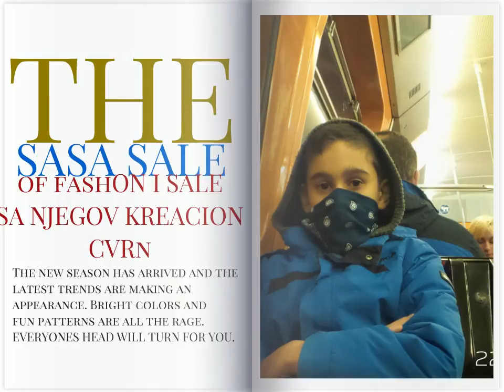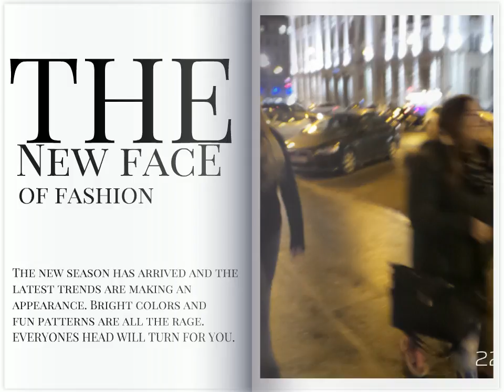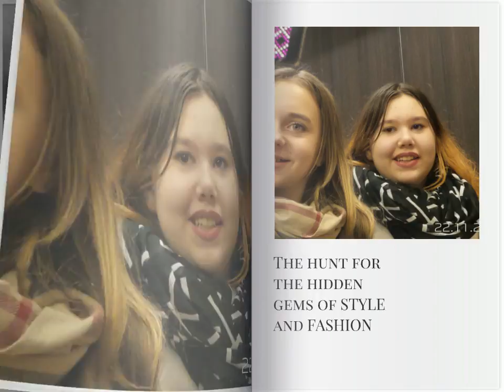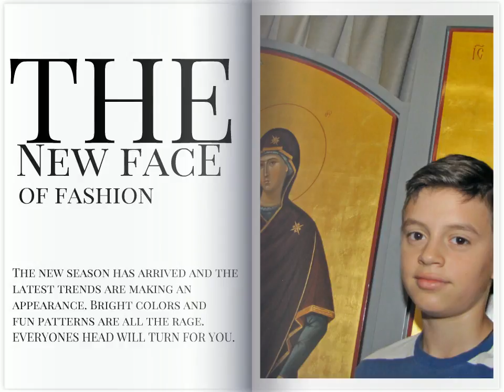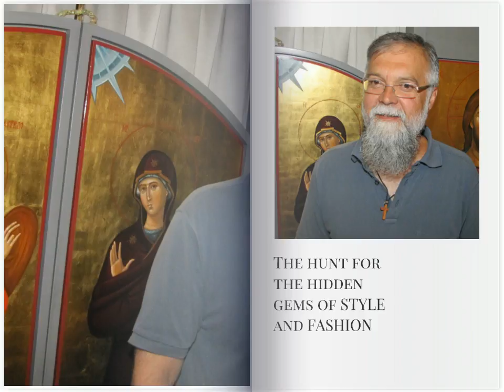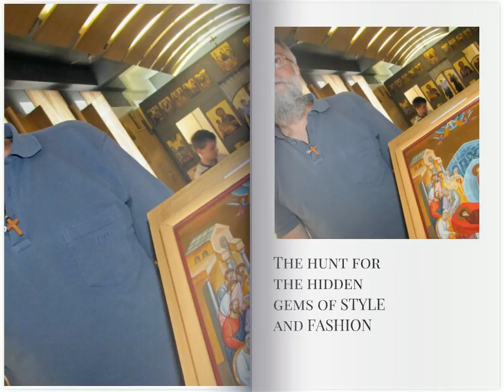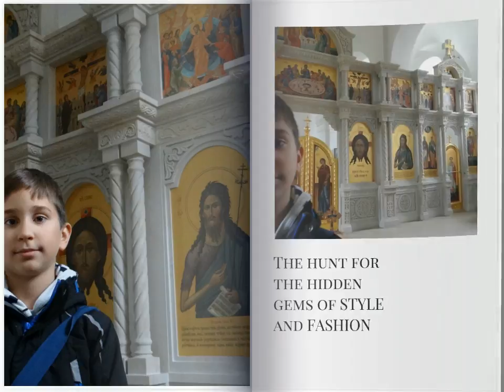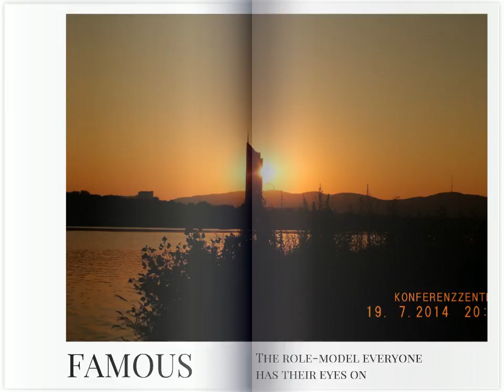JERUSALEM FOTO=KREATIV FOTO=ISUS 1/888=MOUNT ATOS=HILANDAR-SVETI SAVA=ST CATHERINE MONESTRY-En vogue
Ένας ιερός τόπος για τους Αγίους Τόπους = ΚΑΙ ΠΟΣΟΣΤΟ ΤΩΝ ΑΓΙΩΝ -KIZISLAJD -MPCETRI149MB
1/888 ΙΗΣΟΥΣ ΚΑΙ PHOTO ΙΕΡΟΥΣΑΛΗΜ=Священное место в Святую Землю = И СКОРОСТЬ СВЯТЫХ
1/888 ИИСУС И ФОТО ИЕРУСАЛИМ=СВЕТА МЕСТА У СВЕТИМ ЗЕМЉАМА=И СТОПАМА СВЕТАЦА